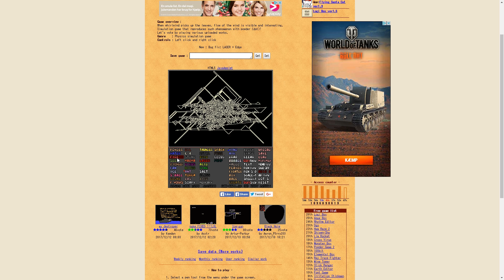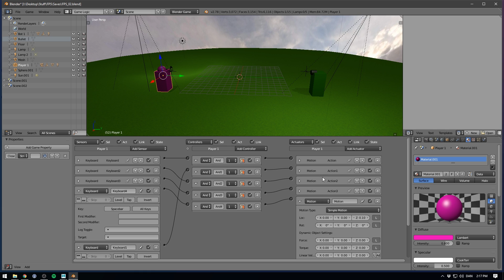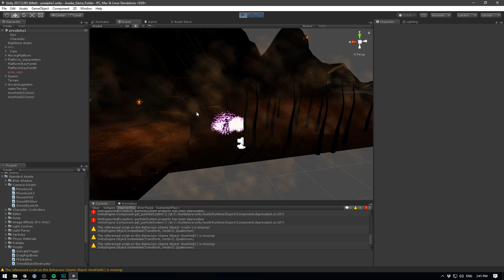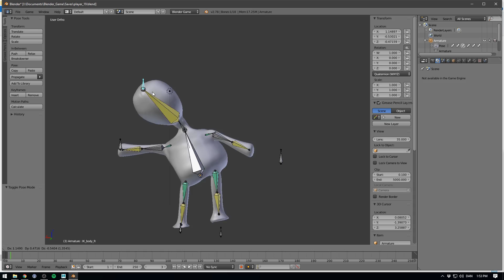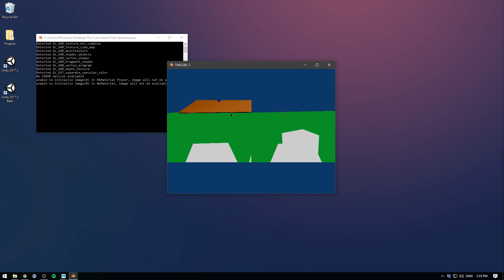HOW I STARTED MAKING GAMES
The story of how I learned to program and why I created this channel.

Edited by the lovely Sofibab and LeBonques.